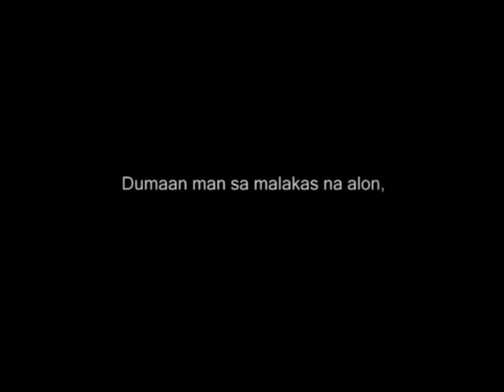Star ng Pasko - 2013 Pag-IBIG Fund Manila Branch Christmas Party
If you like the video, give me a thumb up! Your thumb-ups are greatly appreciated!